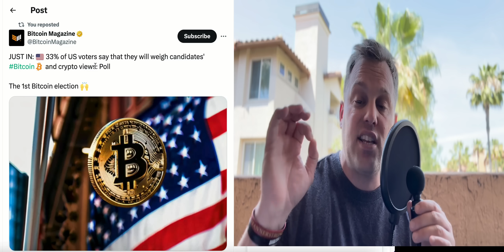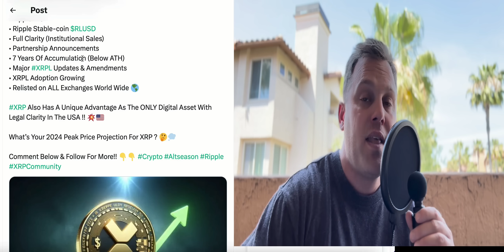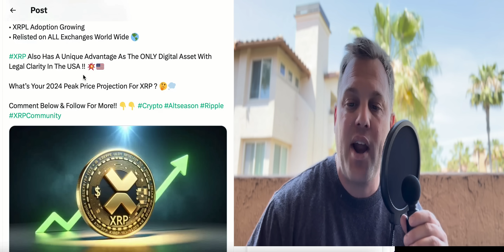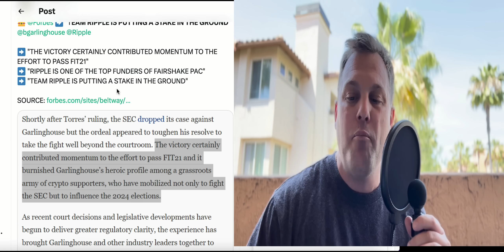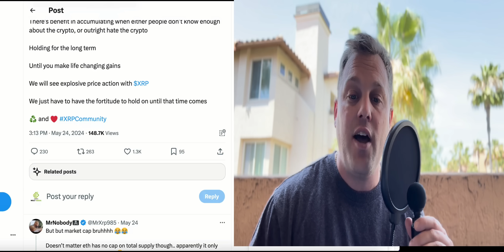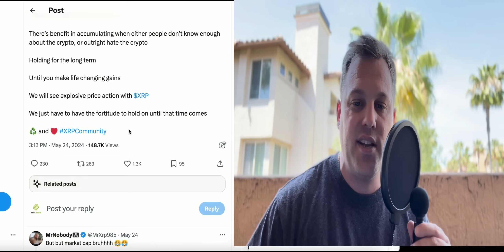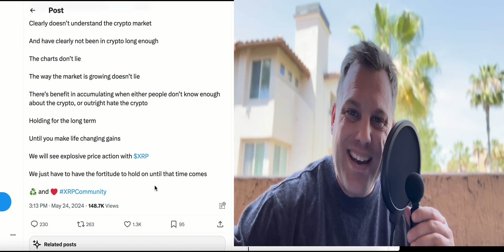XRP... ($1000 *price* tag) 🚨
This is the newest link to the free telegram (*note I will not direct message you do not respond to anyone acting like they are me*):

Here is a fresh link for the free telegram (note I will not direct message you do not respond to anyone acting like they are me):

Ripple? What Is XRP? How much XRP do you need? How much XRP? What is BTC? What is Flare? Flare network. FLR coin. XRP Coin. BTC Coin. FLR FLR Token Now. What just happened to XRP and Ripple. Ripple IPO. When Will Ripple IPO.